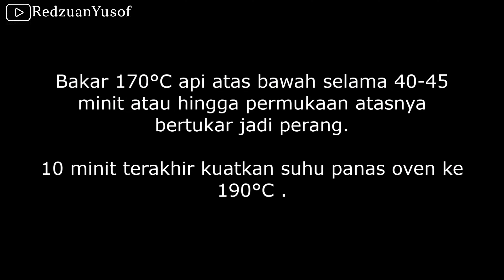Resepi Nonong 'Kuih Bakar Pandan'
Hi salam perkenalan dari saya Redzuan Yusof, Kota Kinabalu Sabah. Hari ini saya akan kongsikan kepada anda Resepi Nonong 'Kuih Bakar Pandan'.

Bahan-bahan Diperlukan.
- 2 Cawan tepung gandum (250g).
- 1/2 Sudu kecil garam.
- 2 1/4 Cawan santan (310ml).
- 1 Cawan jus pandan (250ml) ~ Daun Pandan yang sudah dikisar.
- 3 Biji telur.
- 2 Sudu besar marjerin.
- Sedikit perwarna hijau.
- Bijan.

Cara penyediaan
1. Potong serta kisar daun pandan 6-7 helai + sedikit air.
1. Kisar semua bahan hingga halus.
2. Bakar pada suhu 170°C api atas bawah selama 40-45 minit atau hingga permukaan atasnya bertukar jadi perang.
3. 10 minit terakhir kuatkan suhu panas oven ke 190°C.